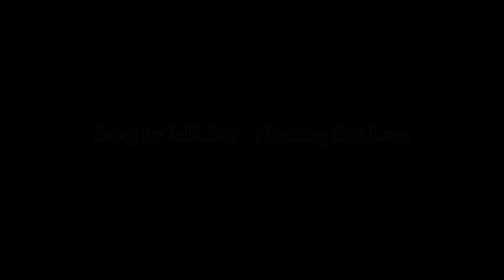MR.Big - Nothing but love Cover by Nott Sanpeth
สนใจเรียนกับผมตัวต่อตัวหรือเรียน online ผ่านทาง webcam ติดต่อได้ใน Facebook ใน link ตามนี้เลยนะครับ ^^